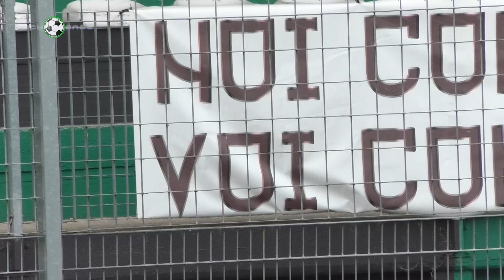VEChallenge - Castelnuovo Vomano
| SUPER J |

Contatti Redazione:
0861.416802